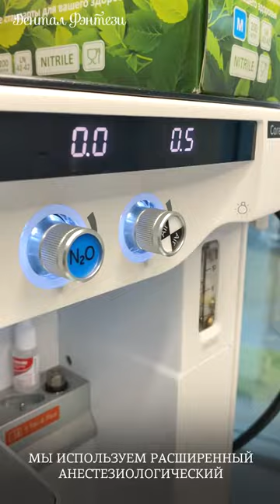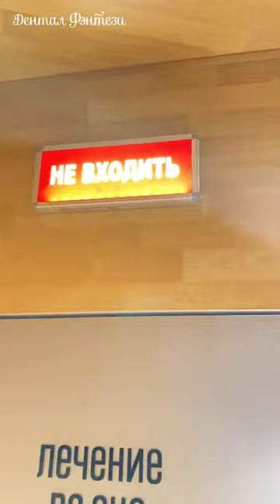✅ Как проходит лечение зубов под наркозом у детей?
Врач-анестезиолог Сергей Владимирович Гореликов показывает, как в «Дентал Фэнтези» маленьким пациентам обеспечивается предельная безопасность во время лечения под наркозом.

С пациентом работает слаженная команда из 5 человек:

— врач-анестезиолог;
— сестра-анестезист;
— врач-стоматолог;
— два ассистента врача-стоматолога.

Это необходимо для того, чтобы не задерживать пребывание пациента в состоянии сна.

Врачу-анестезиологу во время операции помогает сестра-анестезист. Она забирает на себя рутинные обязанности врача, тем самым позволяя больше внимания уделить состоянию маленького пациента во время сна.

В «Дентал Фэнтези» используется расширенный анестезиологический Гарвардский стандарт мониторинга, самая современная наркозная станция. Врачи непрерывно отслеживают все жизненно важные показатели пациента. Также во время лечения используется протективная вентиляция легких — это гарантия безопасного газообмена пациента, исключение кислородного голодания во время сна. Обязательно для каждого пациента используется одноразовый набор расходных материалов, включая дыхательный контур, бактерицидный фильтр, маску и индукционную трубу.

При лечении маленьких пациентов анестезиологи применяют только оригинальный препарат «Севоран». Контроль сверхточной дозировки анестетика и глубины наркоза происходит при помощи системы БИС мониторинга, газоанализатора и капнографа. Проводится инфузионная терапия сбалансированными растворами, чтобы восполнить недостаток жидкости во время предоперационного голодания.

Врачи «Дентал Фэнтези» заботятся о том, чтобы ребенку было комфортно во время лечения — накрывают теплым пледом и измеряют температуру тела.

ШЕСТЬ КЛИНИК В МОСКВЕ:

м. Киевская Брянская, 7 Пн-Вс: 08:00 – 22:00

м. Кунцевская Молодогвардейская, д. 2, к. 1 Пн-Вс: 08:00 – 22:00

м. Проспект Мира Пр. Мира, д. 36, стр. 1 Пн-Вс: 8:00 – 22:00

м. Речной вокзал Ленинградское шоссе, 92А Пн-Вс: 10:00 – 20:00

м. Новые Черемушки Гарибальди, д. 15 Пн-Вс: 08:00 – 22:00

м. Фрунзенская Ефремова, д. 10, к. 2 Пн-Вс: 10:00 – 20:00